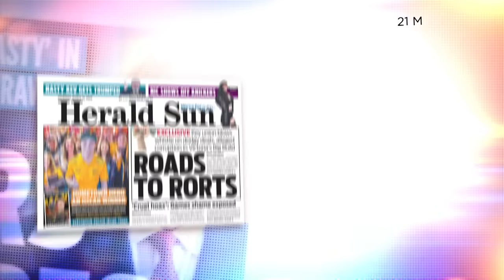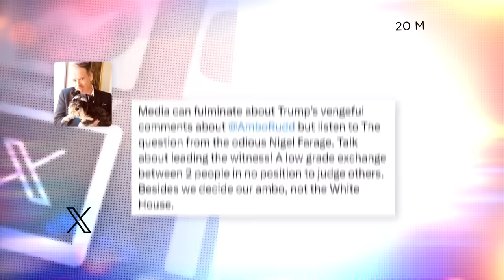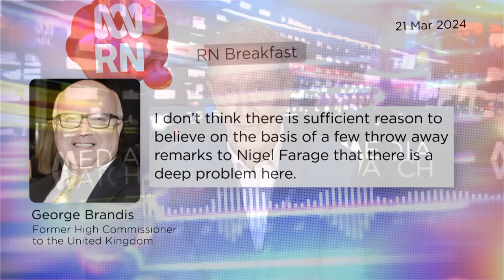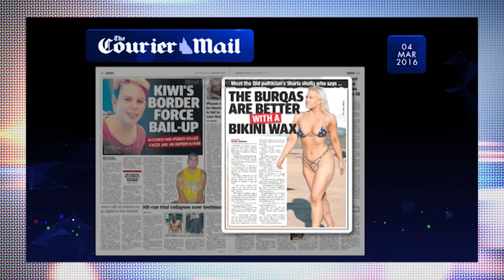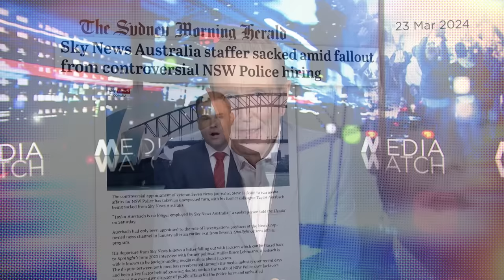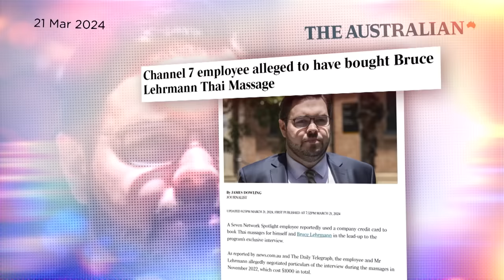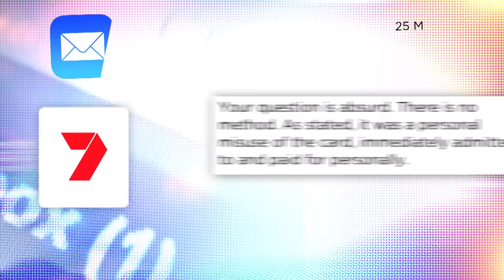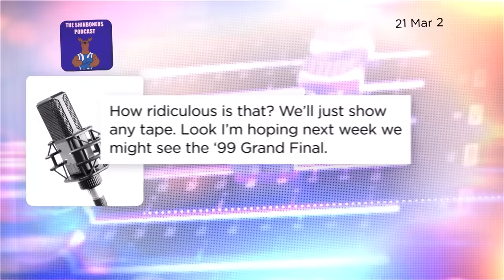Murdoch's revenge: Trump-Rudd row | Media Watch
0:00 - Rudd Trumped

Donald Trump lashes former PM and News Corp critic Kevin Rudd, kicking off a diplomatic row. The question was asked by GB host Nigel Farage and written by Sky News Australia.b

6:10 - Spotlight on Auerbach

A media storm erupts over revelations that former Seven producer Taylor Auerbach used a company credit card to book two Thai masseuses, while chasing the network’s exclusive interview with Bruce Lehrmann.

13:07 - ABC’s AFL rewind

ABC Tasmania apologises for broadcasting an old AFL wrap from 2019.